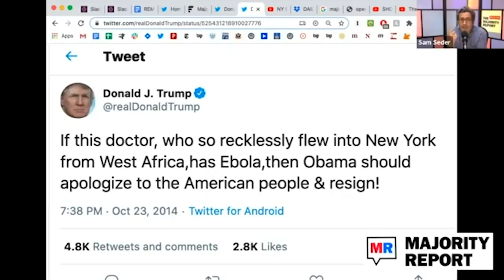Trump Botches Big Time, Says 1918 Spanish Flu "Ended" WW2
Sometimes you can't help but stare in awe at our totally clueless president. Sam Seder and the Majority Report crew discuss this.